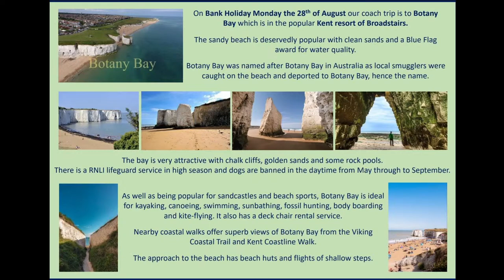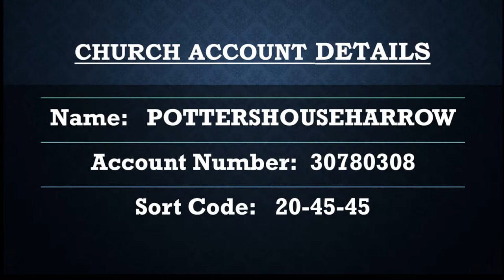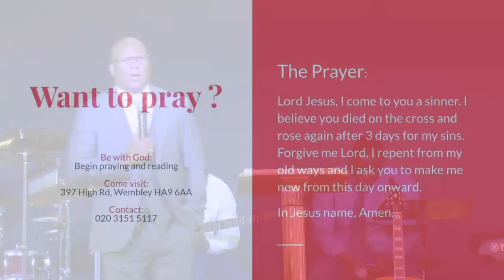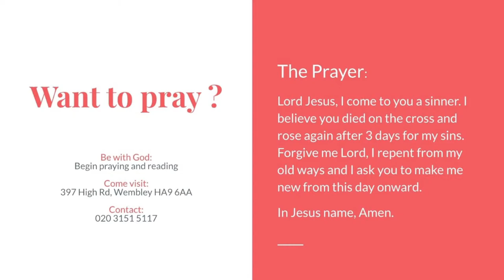Ps Jimmy Robinson | The Other Side | Sunday Evening Service | 9th July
Sermon: 18:34
Altar call: 53:15

Sunday service 10:30am and 6:30pm, Wednesday service 7:30pm
397 High Road, Wembley, Middlesex HA9 6AA